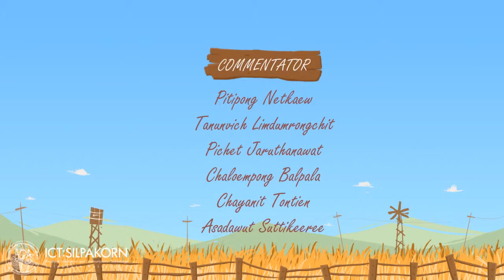มูลนิธิสยามกัมมาจล: เรื่อง DAiry Cattle โครงการ Thailand Animator Festival ปี 1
ประเภท : วิดิทัศน์(Precentation)

ชื่อผลงาน : Dairy Cattle (แดรี่ แคทเทิ้ล)

โครงการ : Thailand Animator Festival#1 by Sputnik Tales

เจ้าของผลงาน : ภาคิน ธนธรณ์ธนา
สถาบัน/หน่วยงาน : คณะเทคโนโลยีสารสนเทศและการสื่อสาร มหาวิทยาลัยศิลปากร

ชม 10 สุดยอดผลงาน AnimatorFestival ปี 1 ทั้งหมดได้ที่